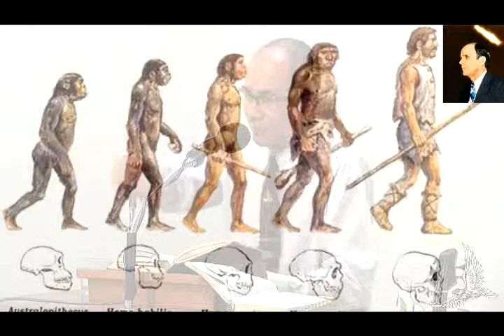7 Trovões: As revelações dos 7 Selos (10º culto).avi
Esta mensagem foi pregado pelo Evg. Sérgio Gomes Carvalho no dia 1º de maio de 2012 no Tabernáculo da Mensagem de Cristo em Itapetinga-BA.